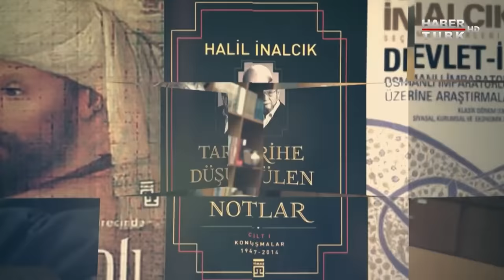"Osmanlı Hanedanı'nın Menşei Tam Belli Değildir"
2009 yılında Teke Tek Özel programına katılan Tarihçilerin Kutbu Prof.Dr. Halil İnalcık, Osmanlı Hanedanı'nın gerçeklerini Fatih Altaylı'ya anlattı.

➤ Dünya Tarihi
➤ Osmanlı Tarihi
➤ Cumhuriyet Tarihi
➤ Bilim Tarihi